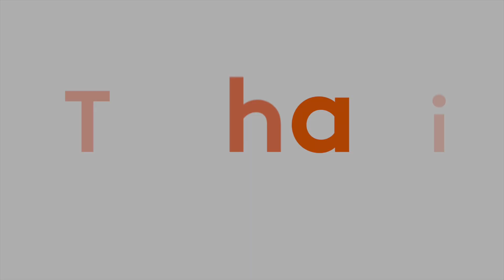Atlantic Club Montalivet - Interview du directeur 2016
Notre directeur vous fait découvrir notre camping Tohapi Atlantic Club Montalivet